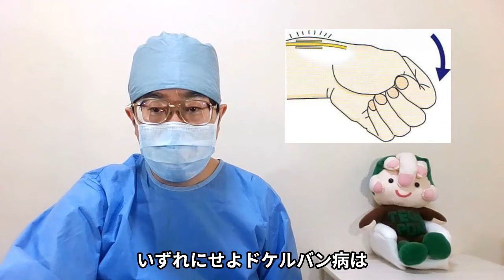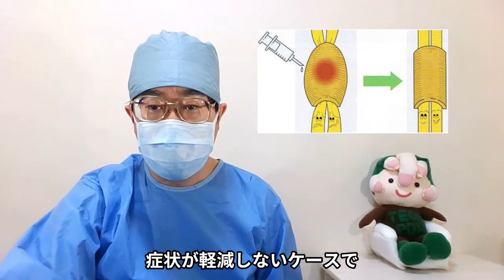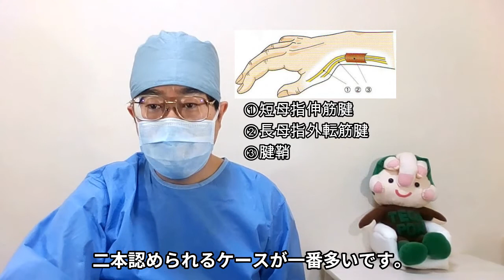（手外科専門医による）ドケルバン病の解説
手の外科病院一覧

てげぽんTVです。手外科専門医による医療相談を行っています。
「手外科」というのは整形外科の中の一領域で「手」の疾患を扱うところです。非常にマイナーな領域で「手外科」という領域を皆様に知っていただくことと「手外科」という領域の認知度を高めることを目的にしています。
「手外科」領域の動画を見てみるとほとんどが整骨院の関係者の動画で医師の動画があまり見られません。医師による、それもその領域の専門医による疾患の解説をする動画も必要なのではと思いチャンネル開設致しました。

相談とその回答の文章は説明欄の一番上の「元の相談ブログ」に貼ってあります。併せてご利用ください。

「てげぽん」というのは写真のキャラのことで「手外科」のゆるキャラです。「てげぽん」は少し握った状態の手をモチーフにしています。目の上と鼻の部分は人指し指、中指、薬指です。ピンクの部分が爪です。頬は親指と小指です。同じくピンクの部分が爪です。顔が手の平の部分にあたります。

管理人略歴
手外科センター長、整形外科部長として働いています。
日本整形外科学会専門医
日本手外科学会専門医
日本整形外科学会認定スポーツ医
日本整形外科学会認定運動器リハビリテーション医